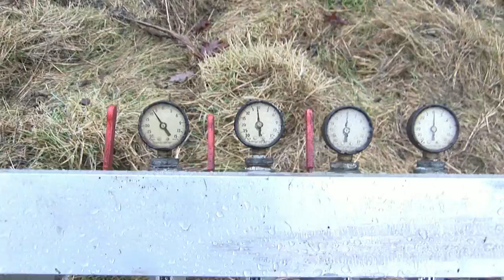Air Bag Recovery of Rolled Petrol Tanker Exercise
This video shows a wet afternoon spent giving a practical demonstration to the Emergence Service, of how to recover an overturned tanker. The demonstration took place after a classroom session at Redhill Aerodrome and was undertaken by a team from Langley Vale Recovery who are based near Epsom.

If you would like to see more recovery videos like this go and if you want to know about the history of vehicle recovery go